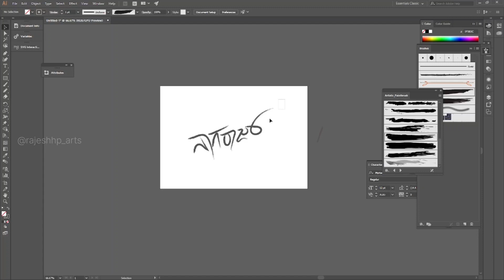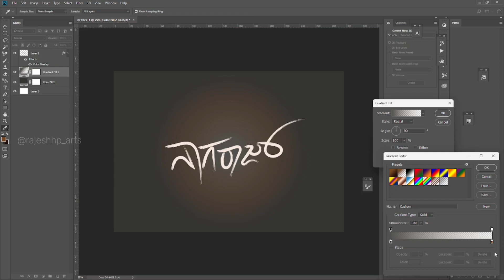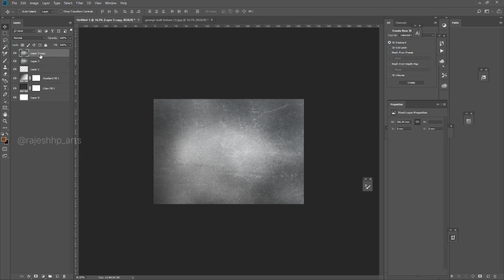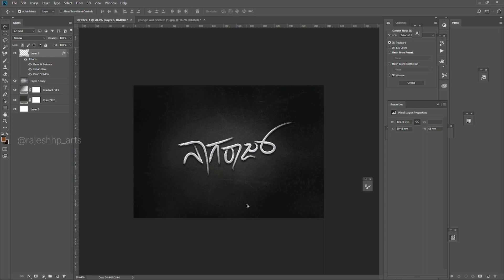Kannada name calligraphy tutorial | Adobe Illustrator and Adobe Photoshop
Hi Everyone

I am Rajesh HP
Artist | Graphic Designer